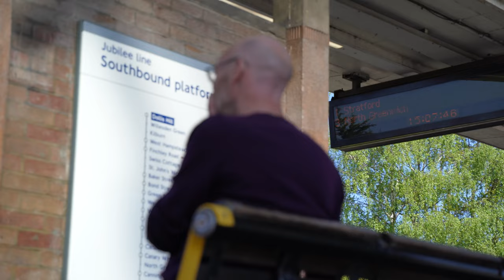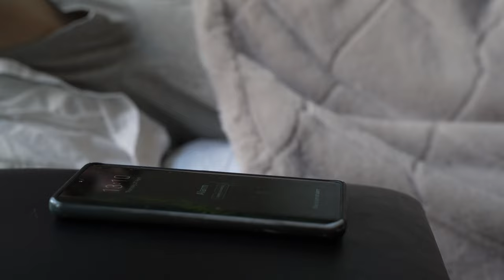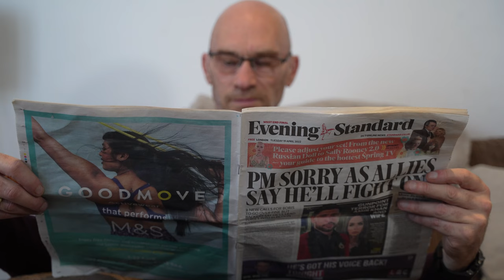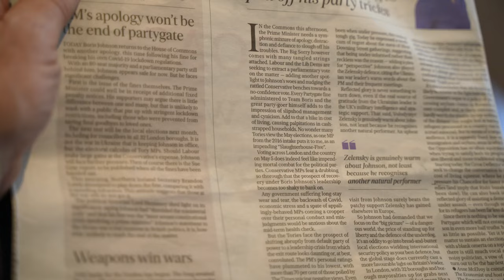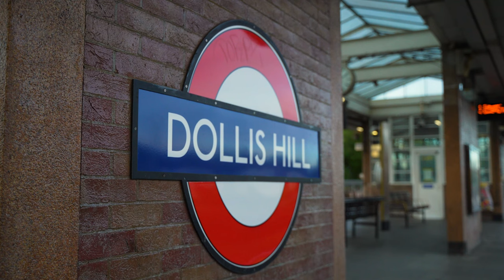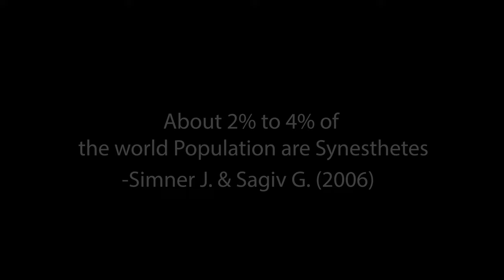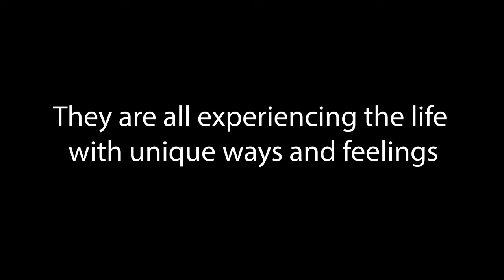Taste Of Life- A Film For Synesthesia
A film based on a synesthete named James Wannerton, who is from London. The film created by Claire Li, Tianyu Chen and Zhiyin Zhou, who are all from BA Film and Media degree in Newcastle University. The film also means to spread the unique way of experiencing the life by synesthete from this character. Hope you enjoy it!